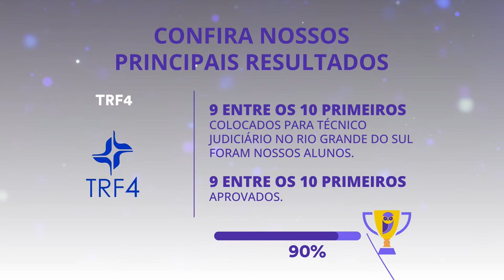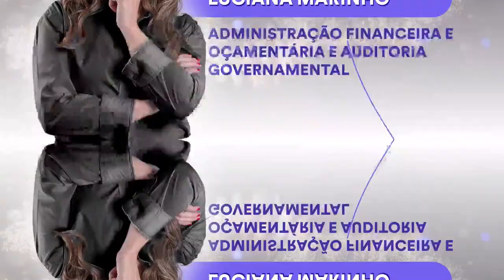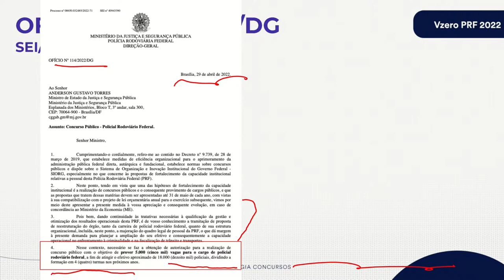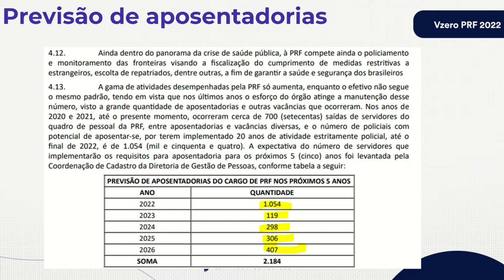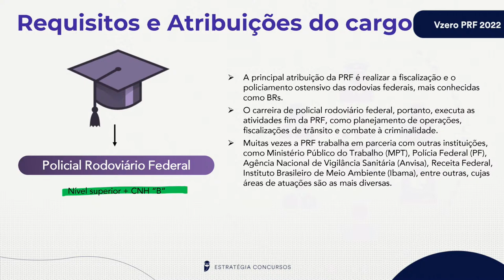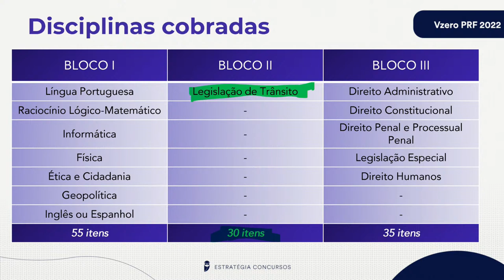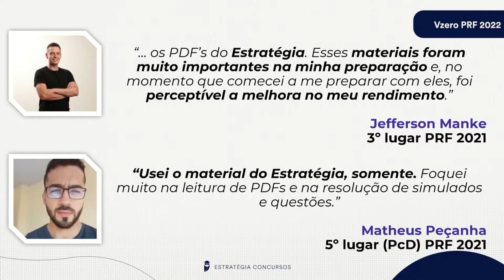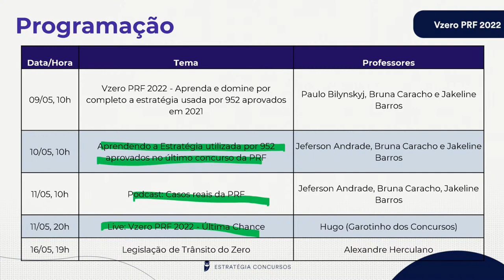Vzero PRF 2022 - Aprenda e domine por completo a estratégia usada por 952 aprovados em 2021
🎁 BÔNUS:  vamos lhe presentear com 3 mentorias, on-line, com o Policial Rodoviário Federal Jefferson Andrade, que ensinará como se preparar com tudo rumo à PRF.

⏳ Mas esse bônus é somente para aqueles que garantirem o material com o cupom PRF30 até as 23h59 do dia 11/05/2022.

Com o 📦 Pacote, você conta com a teoria completa em PDFs e videoaulas, centenas de questões comentadas por professores e ainda:

❗Livros Digitais Simplificados, com conteúdo enxuto para acelerar seu estudo;
❗O Fórum de Dúvidas, para sanar as suas dificuldades com nossos professores o mais rápido possível;
❗As videoaulas especiais das nossas Monitorias, com dicas sobre como se preparar;
❗ Os Bizus Estratégicos, com as principais apostas dos professores sobre o que tem mais chances de cair na prova;
❗O planejamento de estudos das nossas Trilhas Estratégicas, para você saber o que estudar, revisar, ler ou exercitar até o dia da prova;
❗Os nossos Simulados, para testar seus conhecimentos e aprimorar sua preparação teórica, fisiológica e psicológica para o dia da prova.

📚 Com o Pacotaço, você terá acesso a todos os materiais acima + o Passo Estratégico, material focado em revisão e retenção do conteúdo estudado.

📚 Com a Assinatura Premium, além de tudo que já foi descrito, você terá acesso a mais de 18.000 cursos para concursos de diferentes áreas, além de ferramentas como:

✏️Estratégia Questões, um sistema para praticar com milhares de questões;
🔉 Estratégia Cast, com aulas em áudio para ouvir de onde quiser;
🔒 Salas VIP, para tirar suas dúvidas sobre os estudos, ao vivo, com aprovados em concursos;
📊 Rodadas Avançadas de Simulados, para saber se os estudos estão no caminho certo e identificar pontos de melhoria.

É a sua chance de estudar com o material que domina as aprovações 🏆 na área policial. Confira alguns resultados recentes:

🥇 Polícia Rodoviária Federal - 24 entre os 30 primeiros colocados
🥇Polícia Federal -  Os 1ºs, 2ºs e 3ºs colocados, nos cargo de Agente, Escrivão e Papiloscopista
🥇 PC MG - 58,69% dos aprovados, inclusive o 1º e 2º colocados
🥇 PC PR - 68% dos aprovados no cargo de Papiloscopista
🥇 PC PR - 56% dos aprovados no cargo de Investigador, inclusive os 1ºs colocados para Investigador em Curitiba, região metropolitana e interior
🥇 PC AM - 8 entre os 10 primeiros para Investigador, incluindo o 1º colocado
🥇 PC AM - 7 entre os 10 primeiros para Escrivão, incluindo o 1º colocado
🥇 PC MS - 1º colocado para Médico Legista, sendo 8 entre os 10 primeiros colocados
🥇 PC MS - 1ºs colocados para Agente, Papiloscopista e Perito Criminal
🥇 PC PA - 3 alunos entre os 5 primeiros, inclusive o 1º colocado
🥇 PCDF - 1º Lugar Escrivão

Você arriscaria estudar com outros materiais?

✅ 30 DIAS SEM COMPROMISSO para testar. Se decidir não continuar seus estudos conosco, devolvemos seu dinheiro SEM BUROCRACIA!

▶ Assista a transmissão Vzero PRF 2022 - Aprenda e domine por completo a estratégia usada por 952 aprovados em 2021 com os Profs. Paulo Billinskyj, Bruna C., Jakeline Barros

✅ Acesse agora e utilize o 📩 cupom PRF30

🚨 Lembre-se: a promoção é válida por tempo limitado! É preciso agir rápido para garantir o material que mais aprova, por um preço especial.